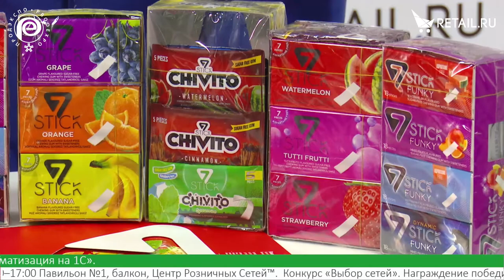Виталий Щепетов - VeneraGroup на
Виталий Щепетов, генеральный директор VeneraGroup, о новинке - жевательной резинке без сахара и аспаркама, которая представлена в Европе и Азии